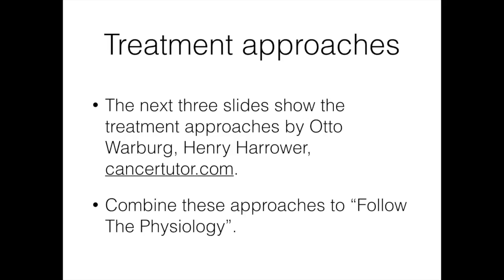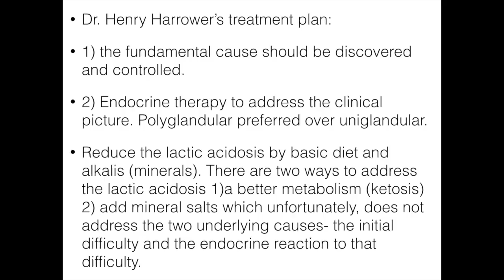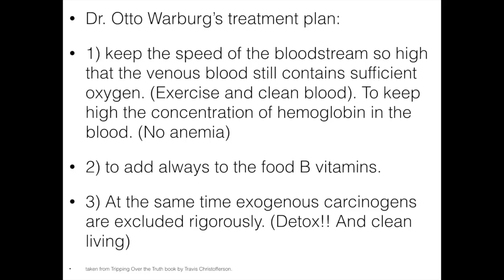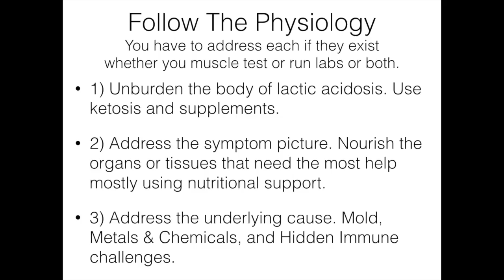The history of "Follow The Physiology".